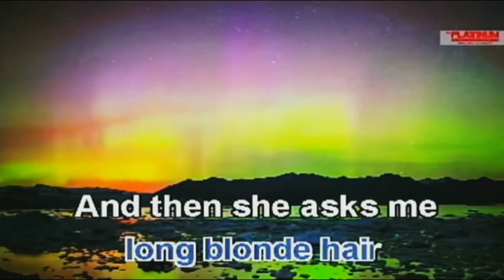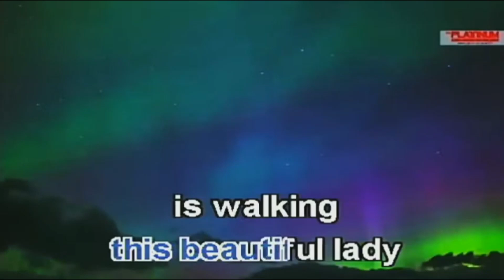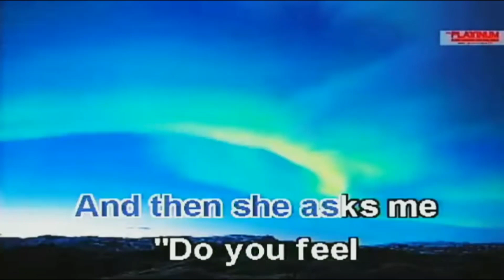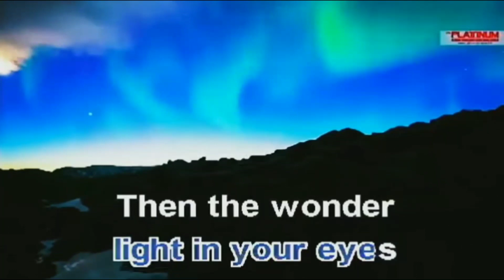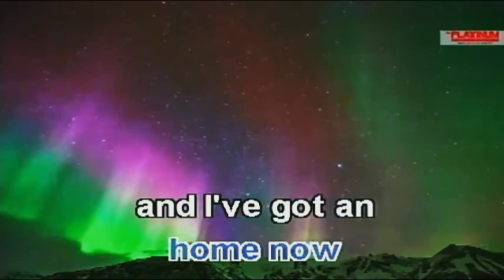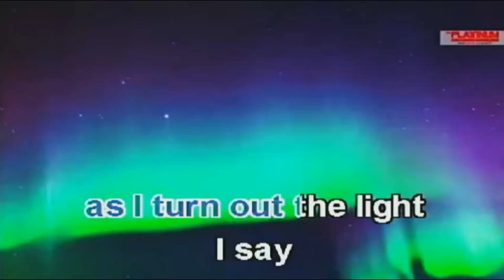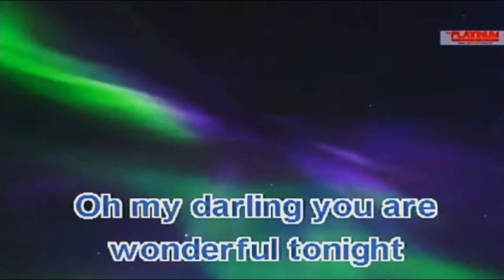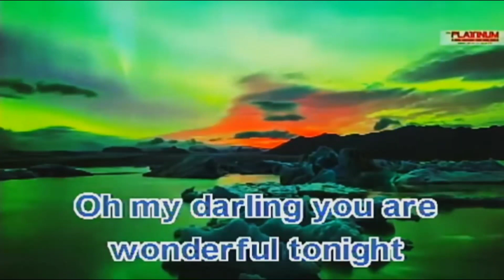Eric Clapton - Wonderful Tonight | Platinum Reyna SE (Fanmade Karaoke) 🎼 🎤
CTTO: Jao Cab's

BGV : View

Song Number : 02647
Song Name : Wonderful Tonight
Singer : Eric Clapton

The Platinum Karaoke
Model : Reyna 4, SE & Piano Ver. 1.5

MIDI Music Sound Wavetable Synthesizer Chip Module / Dream France: SAM2634 & SAM2695